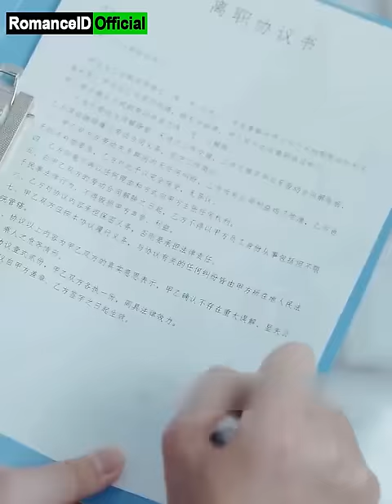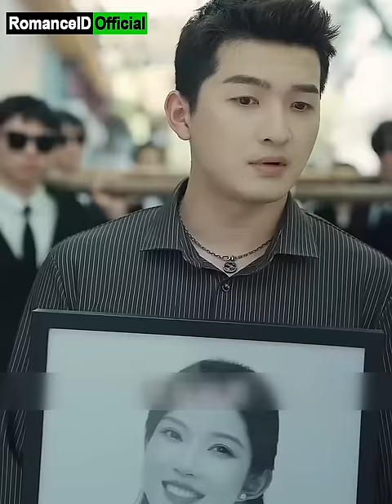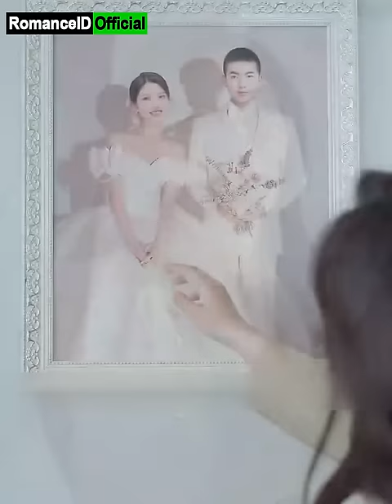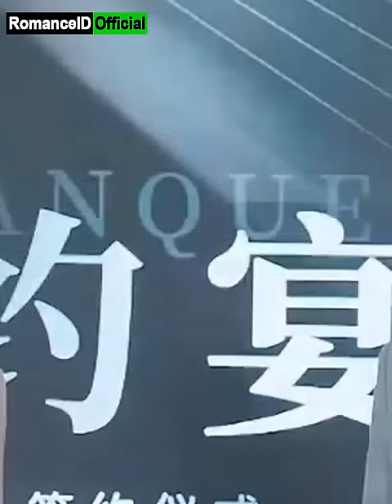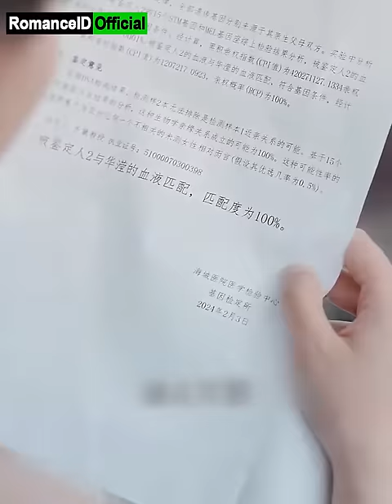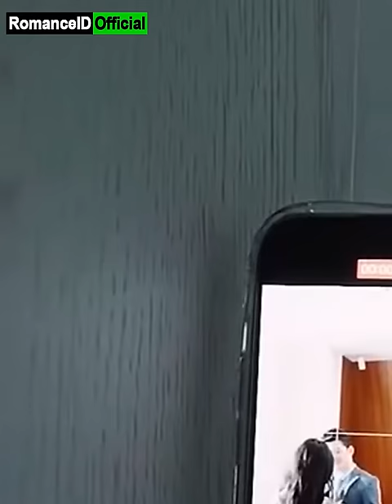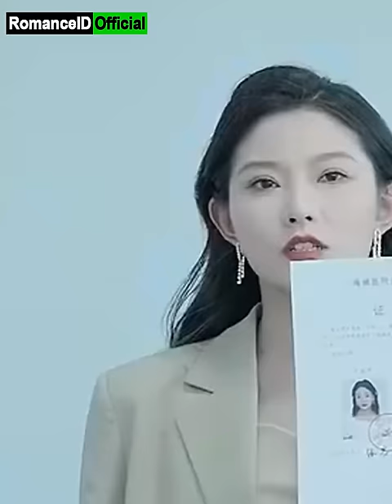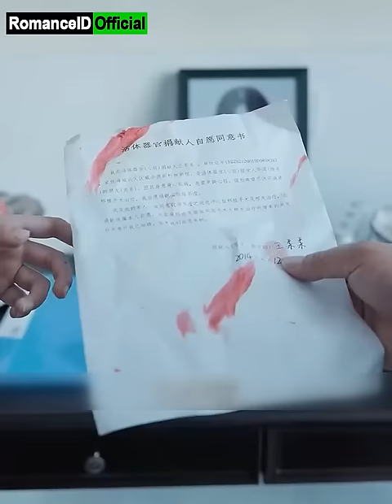Demi Balas Dendam Kakak, Gadis Kembar Rela Masuk Peti Ungkap Kebenaran